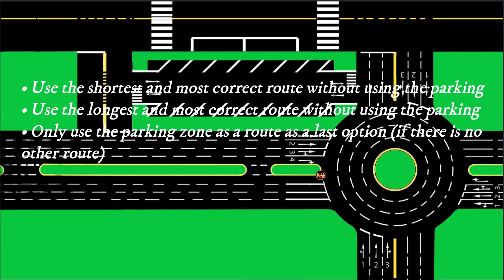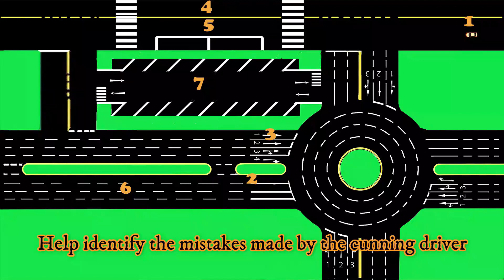MODEL TOWN BOARD LANE OPTIONS NA DAN MASATIA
This video shows the lanes to be taken by a motorist
when entering and exiting the roundabout